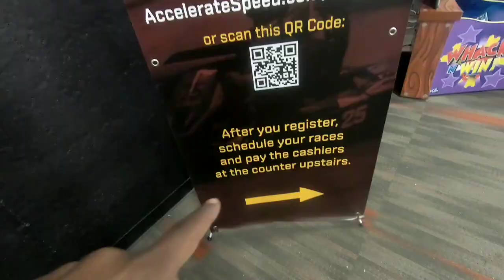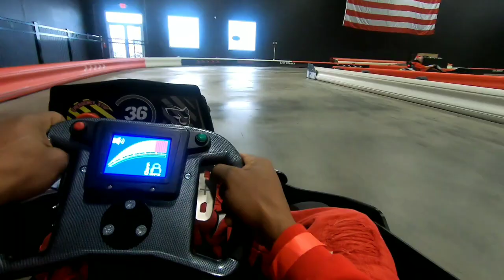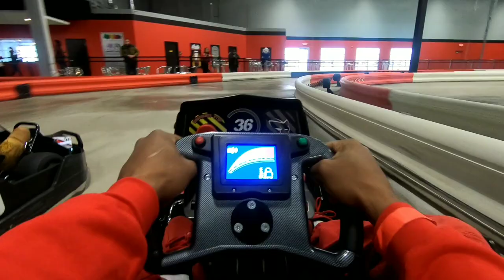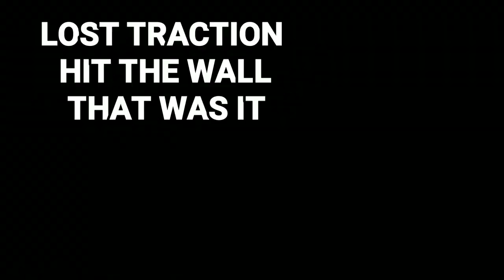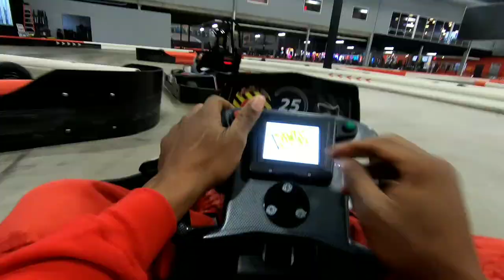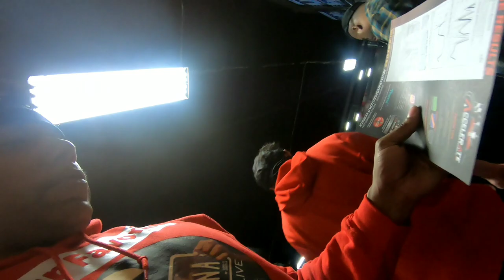EPIC GO KARTING EVENT WITH YOUTUBERS!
The #1 YouTube channel for the Car Culture and Urban life style.

IF YOU WOULD LIKE TO MAKE A DONATION TO THE STUNNA REESE SUPPORT GROUP

Offical T shirts and Hoodies many styles available.

T Shirts. Sizes are sm to 3XL. White or Black. Make sure to include Size & color White or black with your Name and ADDRESS including Zip code.

HOODIES MED TO 3XL. BLACK, WHITE, YELLOW, RED, ROYAL, AND NAVY BLUE.

*Some colors may not be availble at certain times.

Thank you for your support and let me know if you would like me to autograph it.

If you would like to send me anything you would like reviewed on my channel send it to P.O. BOX 1592 Sauk Village IL, 60412 I will read any letters sent also.

FOLLOW ME ON ALL SOCIAL MEDIA IG, SNAP, FACE BOOK, TWITTER, LIVE RAISE,  @STUNNA_REESE

JOIN MY CUSTOM CAR FACE BOOK PAGE.

Monthly Prize Give away details. Its simple. The Subscriber with the most comments on my videos in a month starting on the 10th. The prizes will vary and the winners will be announced on my Channel by the 15th.

3 STEPS.

STEP 2) PUT THE HASHTAG "SQUAD" IN FRONT OF YOUR COMMENT.

STEP 3) SEND A LETTER TO GAULAUDI BLACK PRODUCTIONS  P.O.BOX 1592 SAUK VILLAGE, IL, 60412 SAYING WHY YOU SHOULD WIN THE PRIZE. INCLUDE YOUR NAME AND YOUTUBE CHANNEL.  I WILL SUBSRIBE TO BACK TO YOUR CHANNEL. THE PERSON WITH MOST COMMENTS, VIDEO SHARES AND LETTER WILL WIN.

@STUNNA_REESE_LIVE ON Instagram and @Stunna_reese on Face book, snap chat, and Twitter. If you share my videos make sure to tag me in them so that can count towards your monthly tally.